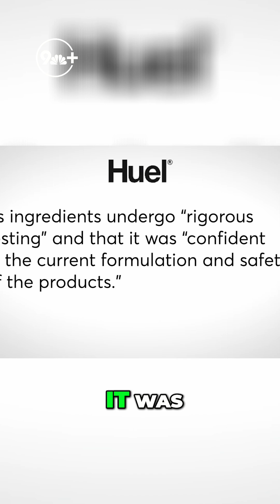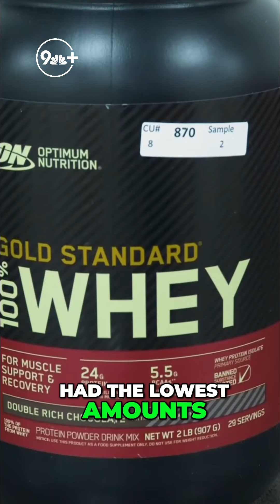Reports finds protein powders may contain high levels of toxic metals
A Consumer Reports investigation found high levels of lead, cadmium and arsenic in many protein powders and shakes.